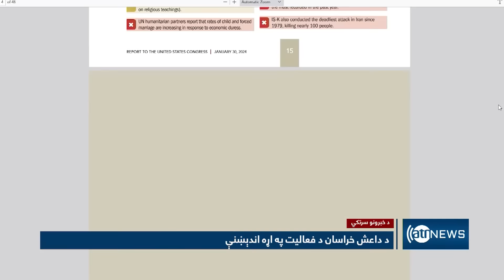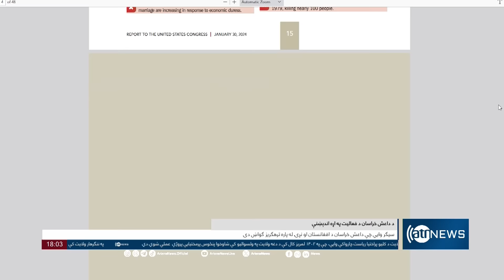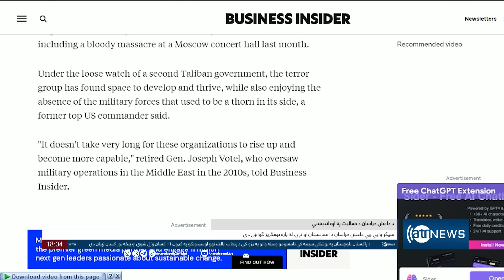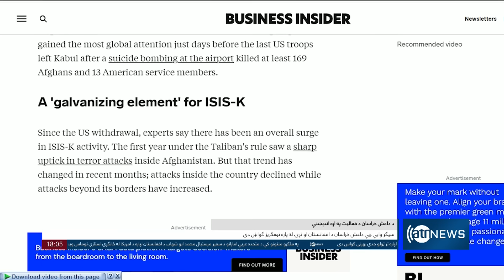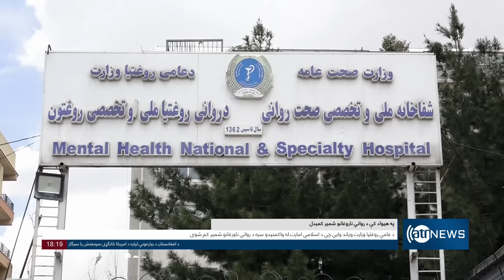Ariana News 6pm News: 13 April 2024 | آریانا نیوز: خبرهای پشتو ۲۵ حمل ۱۴۰۳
Ariana News 6pm News: 13 April 2024
آریانا نیوز: خبرهای پشتو ۲۵ حمل ۱۴۰۳